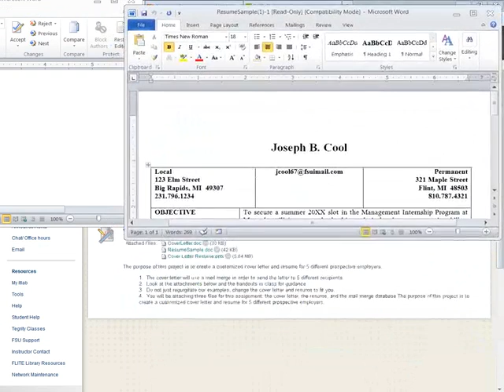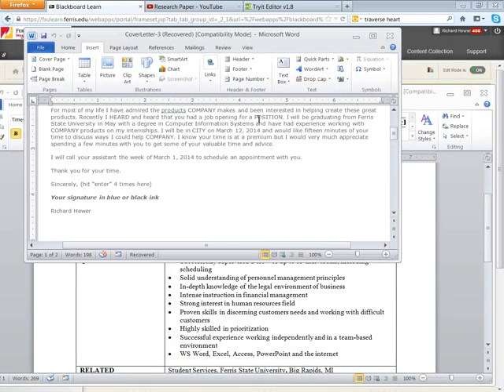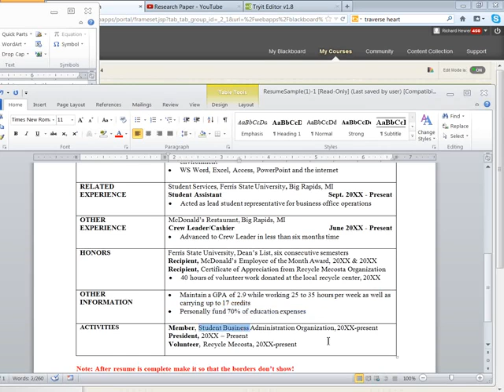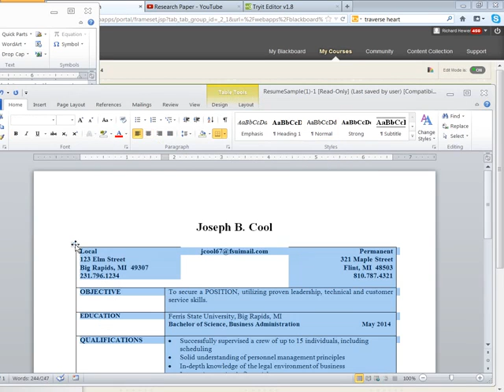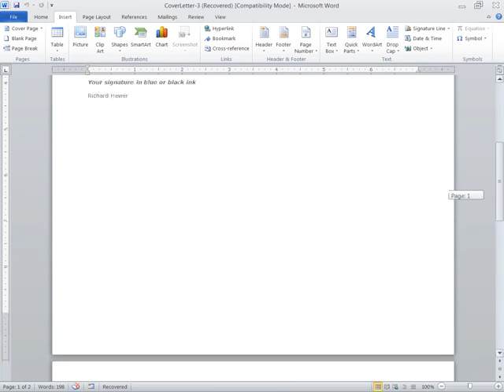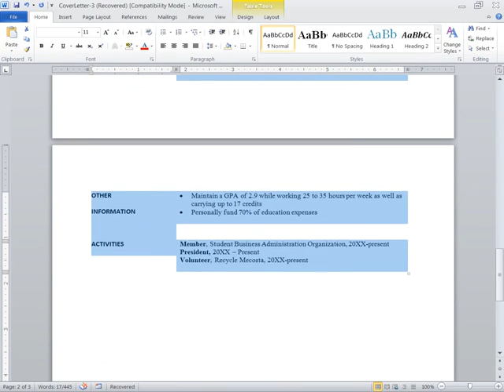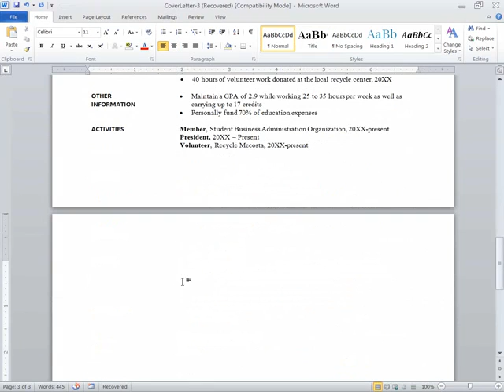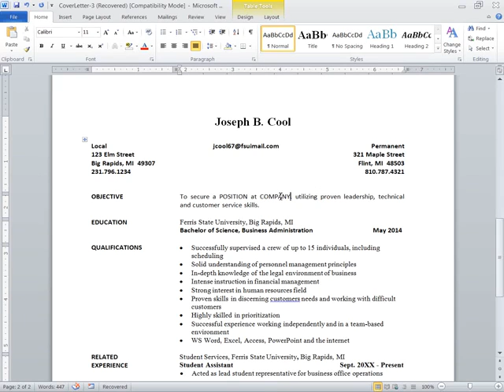Resume Instructions Second Video for Word Project 2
This goes through a resume and shows how to create it for ISYS105 Word project.